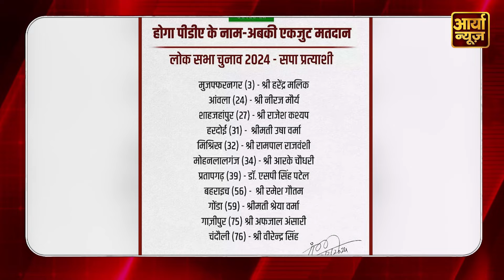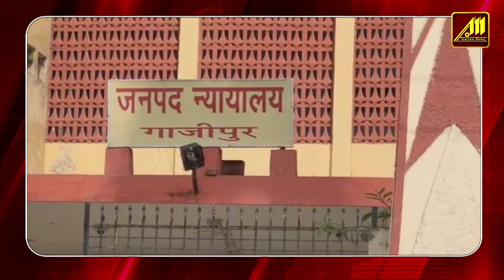Mukhtar Ansari के बाद उसके भाई AFZAL ANSARI पर लटकी तलवार! Court ने सुनाया फैसला!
The troubles of Purvanchal's famous influential Ansari family are not showing signs of abating. After the death of mafia Mukhtar Ansari, these days, clouds of danger are looming over the political innings of his brother and BSP MP from Ghazipur seat Afzal Ansari. Actually, even though Samajwadi Party has declared Afzal Ansari as the candidate from Ghazipur seat in its first list, at present there is constant suspense over his contesting the elections... This suspense has now increased even more because Has gone. because Allahabad High Court is going to hold the final hearing next week in the case of four-year sentence given to Afzal... After the hearing is over, the decision of the court will also be revealed to everyone soon. ..If Afzal Ansari does not get relief from the High Court then he will not be able to contest the elections of the year 2024 and his candidature will also end immediately.

Let us tell you that BSP MP Afzal Ansari was sentenced to four years imprisonment by the Special Court of Ghazipur on April 29 last year in a gangster case. This gangster case was registered against Mukhtar in the year 2007. This action of the gangster was done on the basis of BJP MLA Krishnanand Rai murder case... BJP MLA Krishnanand Rai was murdered on 29 November 2005... However, Ansari Brothers were involved in this famous case at that time. Was acquitted... This is the main argument being given in the appeal filed by Afzal Ansari in the High Court.

Due to being sentenced to four years, Afzal Ansari had to go to jail and his Lok Sabha membership was cancelled. However, later Allahabad High Court granted bail to Afzal Ansari. But the Supreme Court has currently put a stay on Afzal Ansari's four-year sentence. After the Supreme Court stayed the sentence, Afzal Ansari's membership in Parliament was restored. ...However, the Supreme Court has asked the Allahabad High Court to complete the hearing of the case by June 30 and give its verdict.
The petition filed by BSP MP Afzal Ansari against the four-year sentence given in a gangster case could not be heard in the Allahabad High Court today. The single bench of Justice Sanjay Kumar Singh will now hold the final hearing in this case next week... Along with Afzal Ansari, the petition of the family of former BJP MLA Krishnanand Rai will also be heard in the Allahabad High Court along with the same petition. Will happen.
Afzal Ansari has filed an appeal in the Special Court of Ghazipur to cancel the four-year sentence given last year in the gangster case, while in the application of Krishnanand Rai's family, an appeal has been made to increase the four-year sentence given to Afzal Ansari. So overall the matter is that if the court sentences Afzal to four years in the Krishnanand Rai murder case, then Afzal will lose his MP status and he will not be able to contest elections.

Topics covered in this video:
afzal ansari
afzal ansari news
afzal ansari on mukhtar
cm yogi action on afzal ansari
yogi action on afzal
up police action on afzal
cm yogi on mukhtar ansari
yogi adityanath on mukhtar ansari
yogi on mukhtar ansari death
yogi angry on mukhtar ansari
yogi ji on mukhtar ansari
attack on yogi by mukhtar ansari
mukhtar ansari janaza
mukhtar ansari
mukhtar ansari death
mukhtar ansari death heart attack